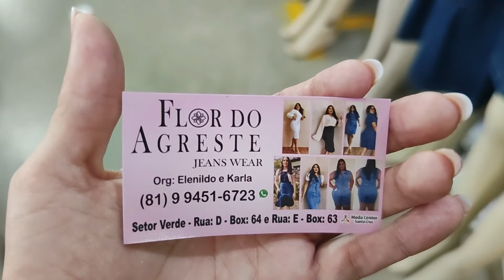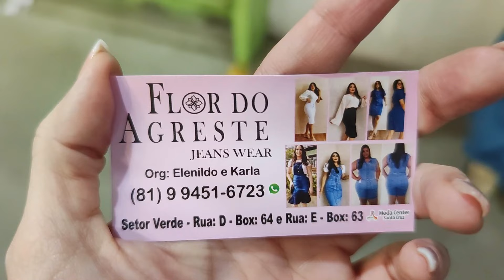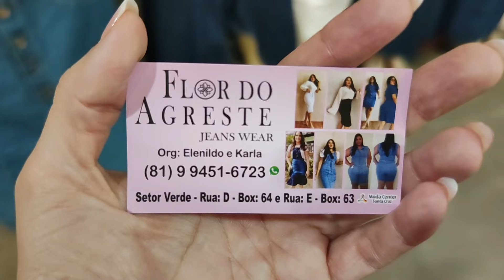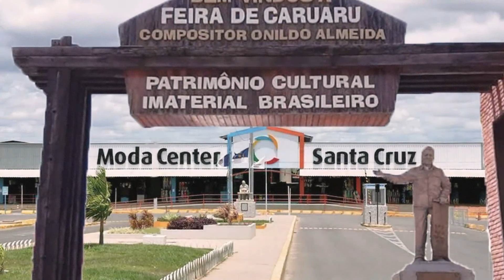MOSTREI MODA EVANGÉLICA JEANS, VESTIDOS, JARDINEIRAS, LINDAS SAIAS JEANS EM SANTA CRUZ DO CAPIBARIBE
Olá amores, sejam bem vindos. Pra quem não me conhece me chamo Iral e pesquisei moda evangélica, vestidos, jardineiras e saias jeans no Moda Center Santa Cruz. Espero que gostem.